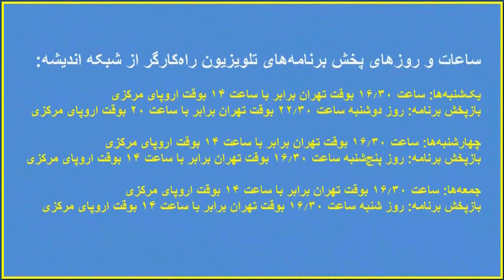گسترش کرونا در ایران، آمریکا و جهان ، و ضرورت بهداشت و درمان کارآمد و رایگان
برنامه تلویزیون راه کارگر یکشنبه بیست و ششم مرداد
گفتگوی نصرالله قاضی با علی دروازه غاری
،از زندانیان سیاسی دهه ی شصت، فعال سیاسی و از فعالان "گفتگوی های زندان" و استاد دانشگاه در آمریکا
پیرامون گسترش فاجعه بار کرونا در ایران و آمریکا  و نقش فاجعه بار دولت ترامپ و‌ دولت ملا ها در مرگبار تر شدن کرونا